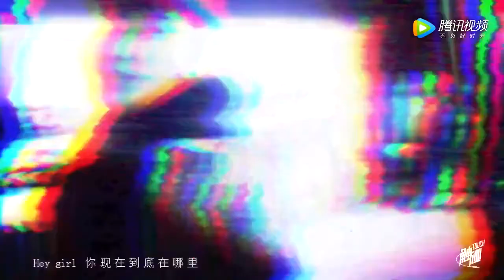Zhou Yixuan (UNIQ) - Girl Girl Girl M/V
Yixuan’s first solo M/V. Please give it lots of love an support. Also, please never stop loving UNIQ bc they’ll be back one day 😊 don’t lose hope.

Follow Yixuan on Weibo: UNIQ-周艺轩